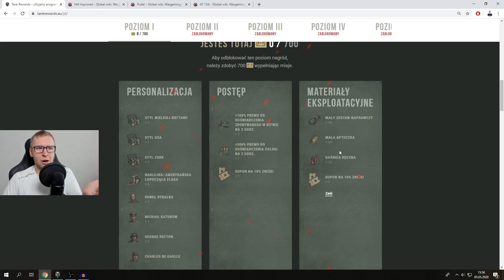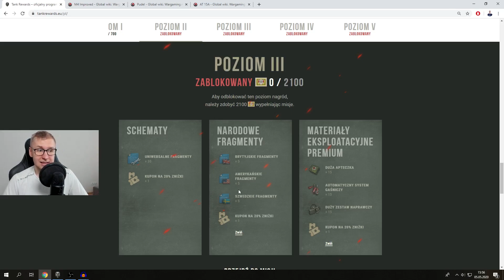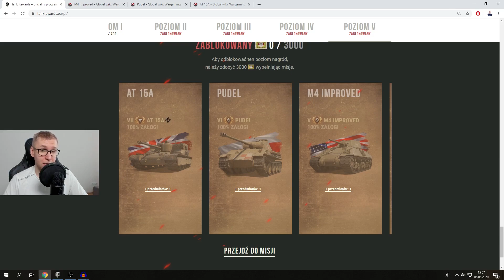CZOŁGI NAGRODY W WORLD OF TANKS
Donacje - Wspierają rozwój kanału!

Nauka gry w World of Tanks:
- To zależy od wykupionej ilości.
1 godzina szkolenia to koszt 80 zł.

Email kontaktowy do spraw biznesowych, współpracy :)